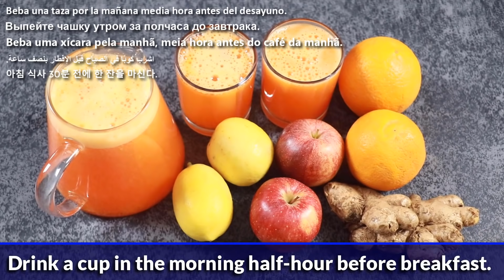Drink ginger with an apple and you will thank me for the recipe!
Drink ginger with an apple and you will thank me for the recipe!, Fat burner drink, eat these five things together and belly fat will be gone! belly fat loss: lose belly fat side fat fat chest arm flat stomach challenge.